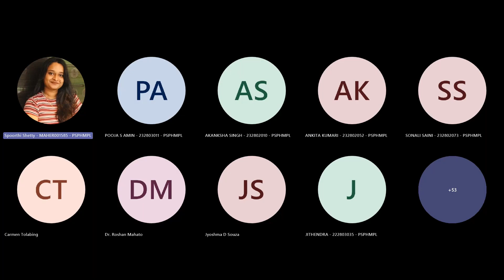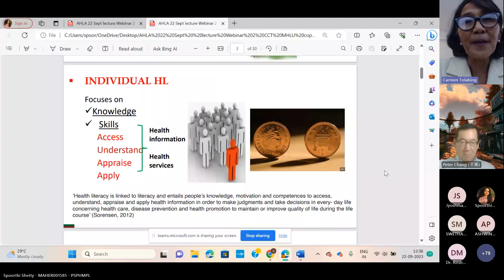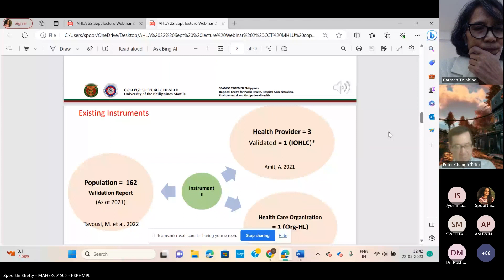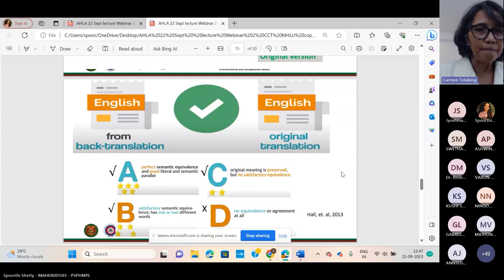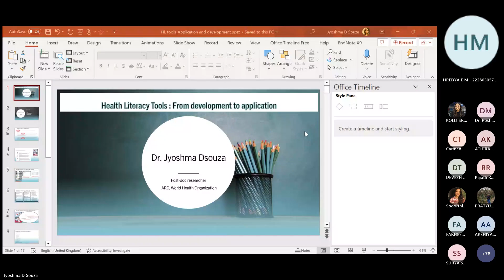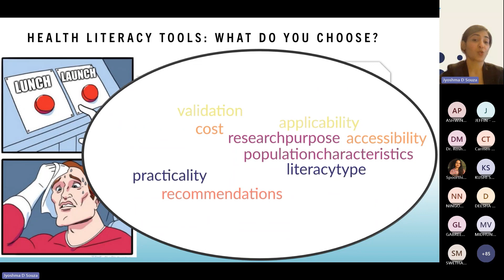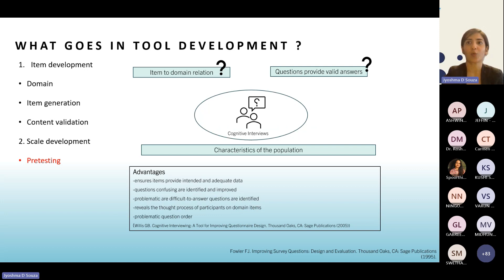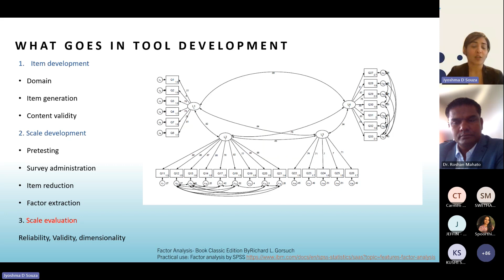MHLU Webinar – From Clinical Trail to Policy Integral Role of Health Literacy in Research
Manipal Health Literacy Unit (MHLU), Department of Social and Health Innovation, PSPH, MAHE, Manipal and Asian Health Literacy Association jointly organizing Webinar  to understand health literacy levels across Asia from a research, education, and policy perspective. The webinars will be live every month.

0:00 Introduction to Dr Ma Carmen Cornelia
3:40 Importance of health literacy instrument
20: 50 Introduction to Dr Jyoshma P DSouza
23: 00 Health Literacy Tools: From Development to Application
39:25  Q&A